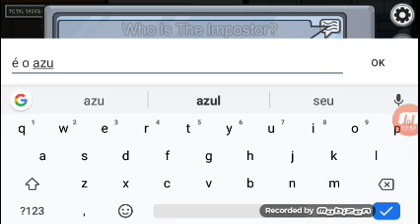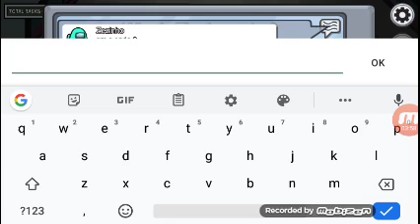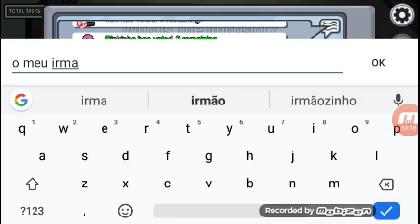AMONG US: VOMOS ENGANADOS PELO AZUL CLARO!!!